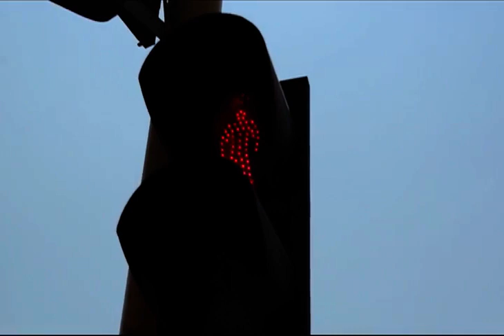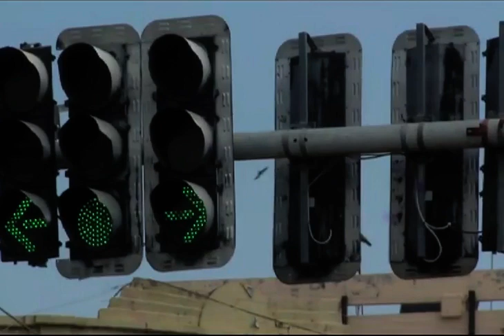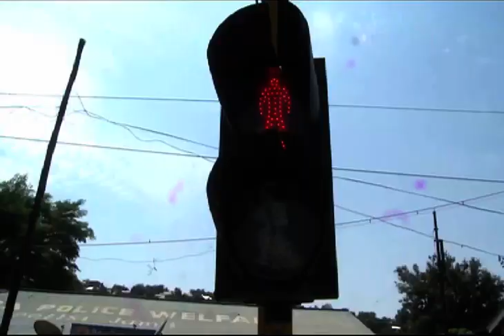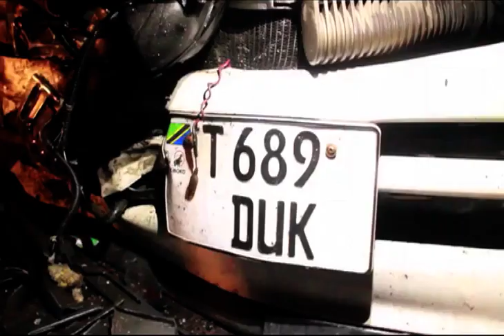JARIDA MARIDHAWA;TAKWIMU ZA AJALI/ USALAMA BARABARANI.